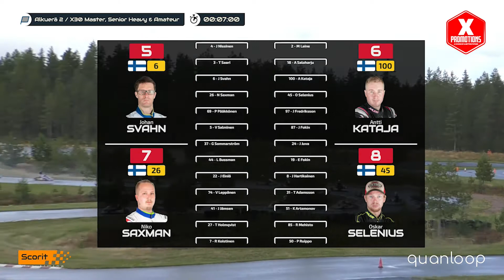IAME Series Finland 2021 - 04.09.2021 - Honkajoki - X30 Master, Senior Heavy & Amateur - Alkuerä 2